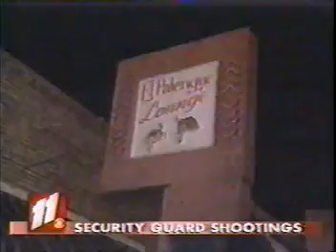Chanel 11 Report of Security Guard Shootings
Channel 11 Reporting about a Security Guard shot outside a local bar on East Grand Ave.   The shooter was caught by a Dallas Sheriff's Deputy before he could flee the scene.